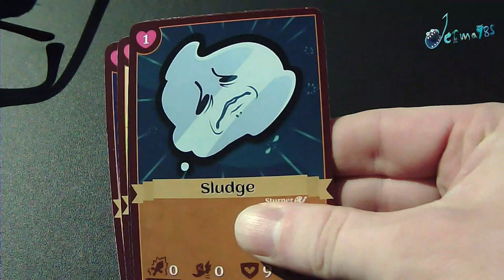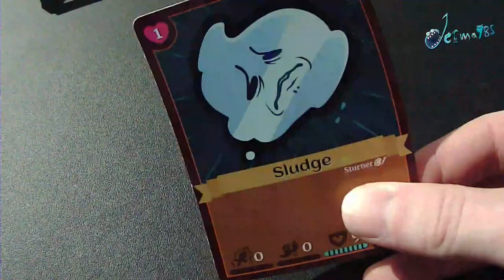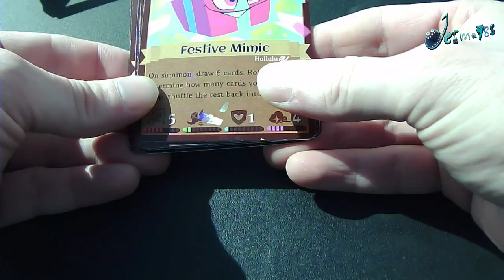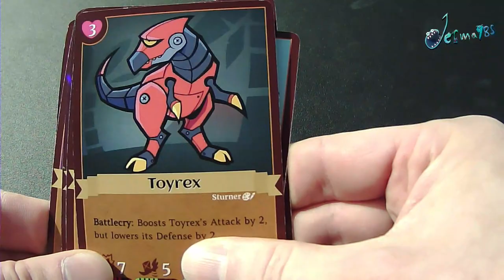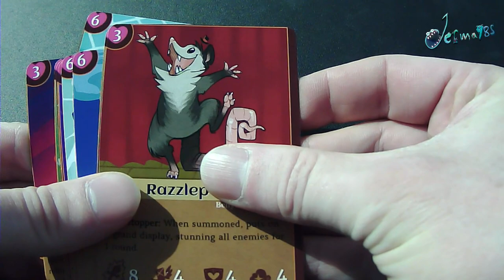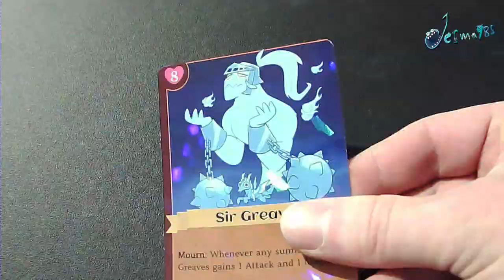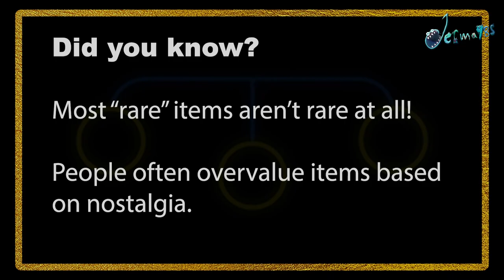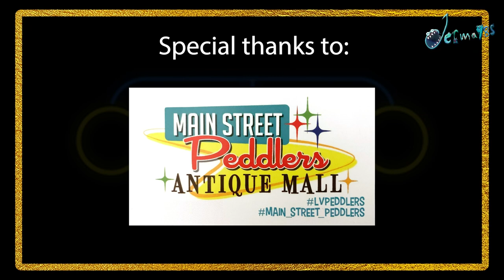Jerma Streams - The Archaeology Stream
Jerma archived The Archaeology Stream (The original title of this stream was "The Wonders of Archaeology", and was originally streamed/recorded on March 6th, 2021)

0:00 Start of Archaeology Stream
22:05 1st Brb Ends
56:41 2nd Brb Ends
2:01:47 Pawn Shop
2:11:32 End of Stream